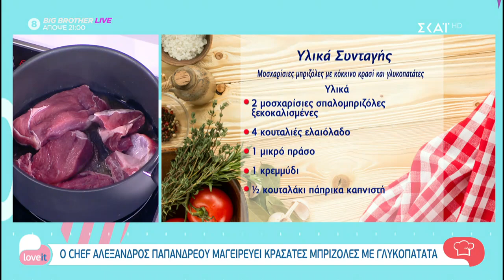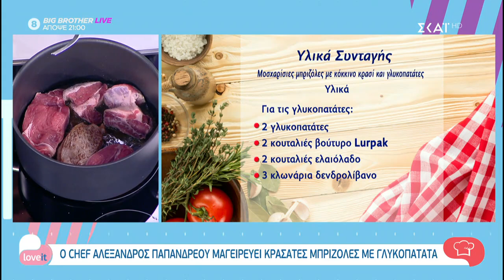Ο chef Αλέξανδρος Παπανδρέου μαγειρεύει κρασάτες μπριζόλες με γλυκοπατάτα | Love It | 23/10/2020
Η Ιωάννα Μαλέσκου και μία νέα παρέα αλλάζει τα μεσημέρια μας στον ΣΚΑΪ. O Παναγιώτης Χατζηδάκης, η Μάρτζυ Λαζάρου και ο Μάνος Μαγιάτης με το «Love it» γίνονται η καθημερινή μας συνήθεια. Αποκλειστικές ειδήσεις, πρόσωπα που αγαπάμε και χρηστικά θέματα που αλλάζουν την καθημερινότητά μας. Προτάσεις για μόδα και ομορφιά. Συνεντεύξεις αλλά και συμβουλές από special editors. Η πιο αγαπημένη παρέα είναι στο «Love it».